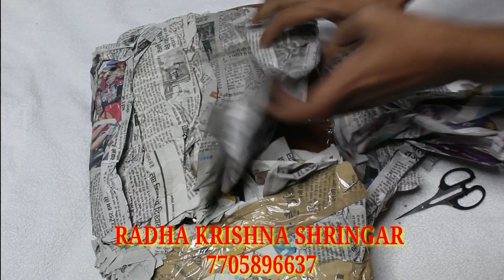Janmashtami special laddu gopal ji online shopping all size sinhasan available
instagram. radhakrishnashingar
fb.- Radha krishna shringar